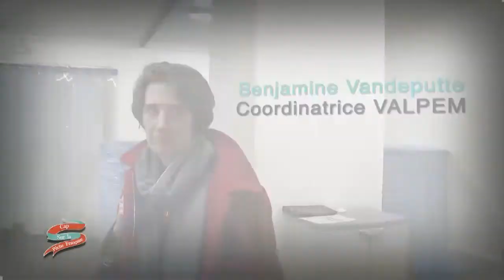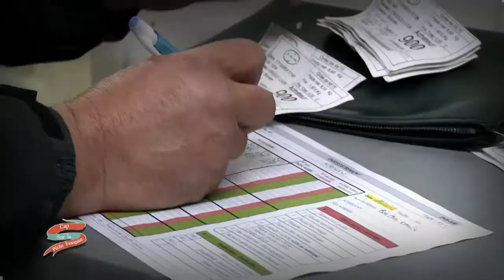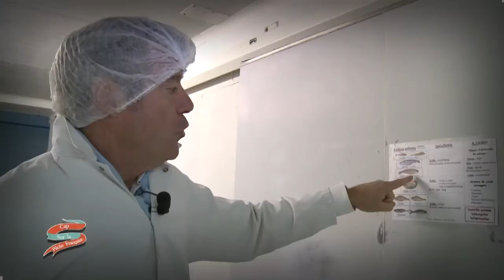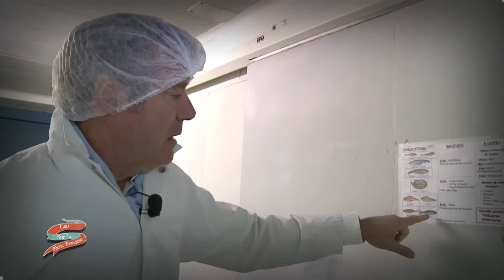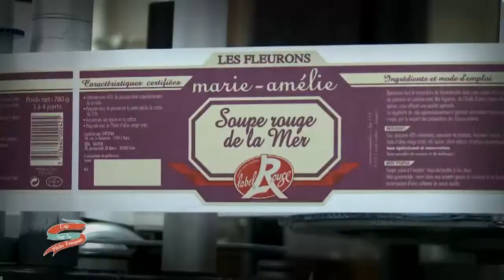Cap sur la pêche française - Emission n°22 : La soupe de poisson Label Rouge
Campagnes TV tous les dimanches à 20h
40 émissions de 13 mn pour évoquer et valoriser les hommes, les métiers, les produits, et les savoir-faire de la filière pêche en France.
Emission n°22 : La soupe de poisson Label Rouge